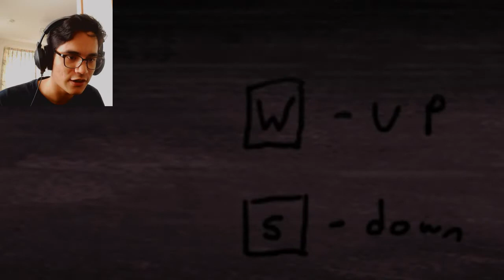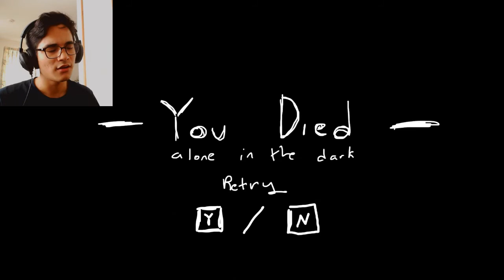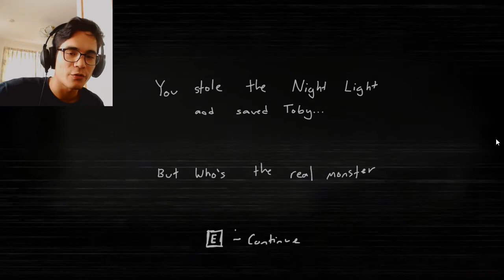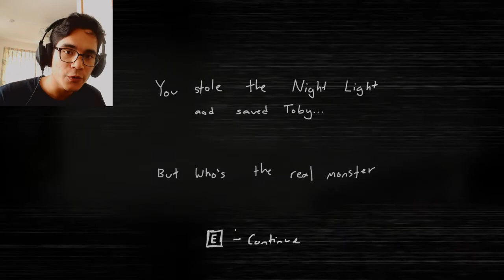MONSTERS IN THE DARK | Night Light - TEDDY BEAR GAME (Gameplay Walkthrough Playthrough)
Finally we get to play another horror game and this one is pretty interesting